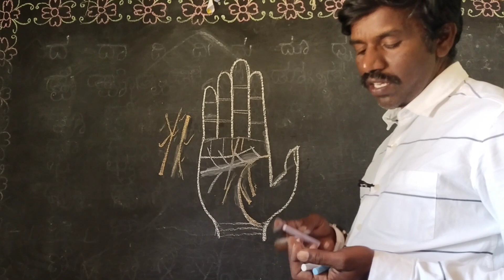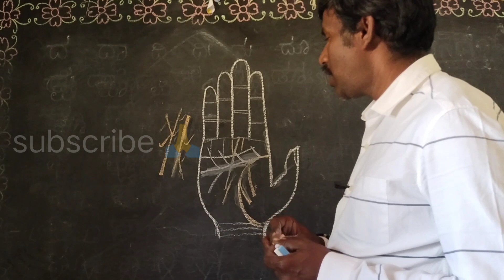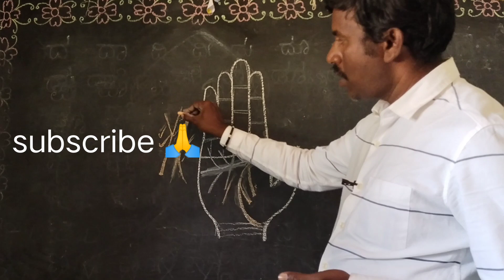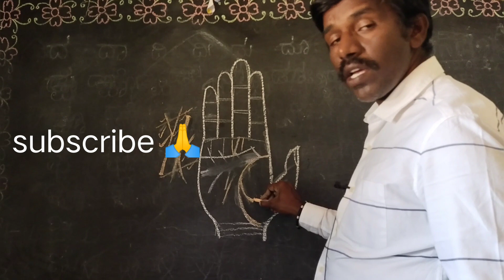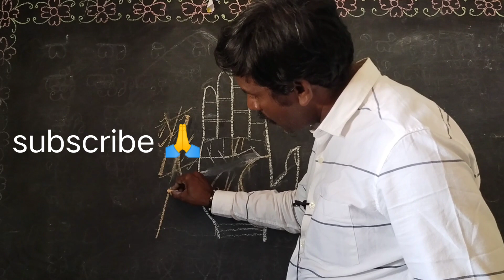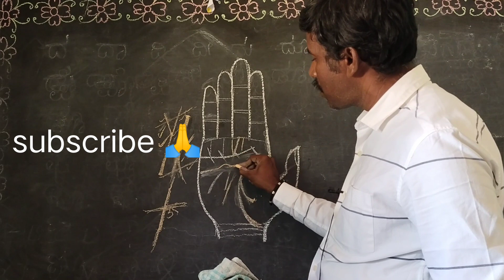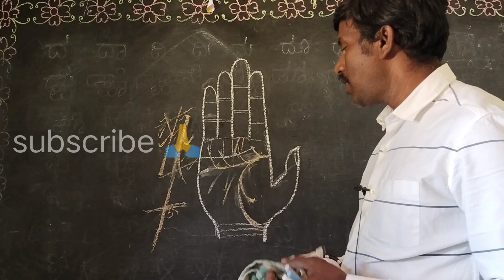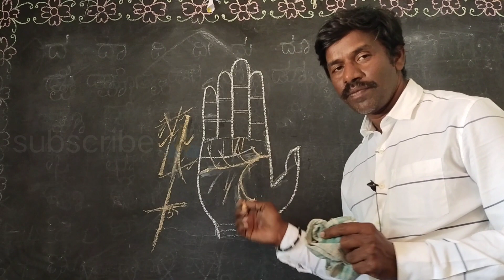ಈ ರೇಖೆಗಳಿದ್ದರೆ ಎಂತಹ ಕಷ್ಡಗಳಿದ್ದರೂ ಕಣ್ಮರೆಯಾಗುತ್ತವೆ|ರಾಜಯೋಗ ಪಡೆಯುತ್ತಾನೆpalmistry kannada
I am explaining about what are the good lines and bad lines what are the characters of good line what are not .which lines contribute progress,which line dipicts downfall.so be careful while deciding which is ascending line and which is descending

palmisty in Kannada
crorepathi symbols
most religious
fortune opens up
astro kannadiga